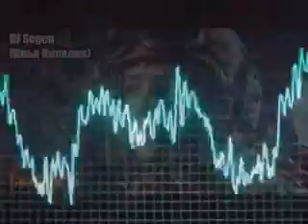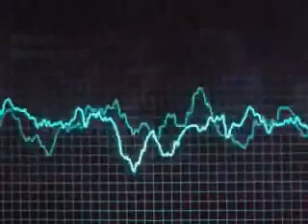DJ Segen(Илья Киселев) Сектор 10